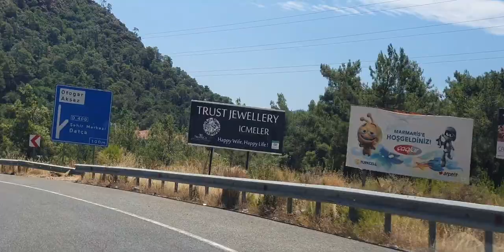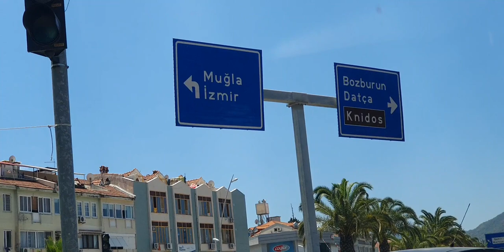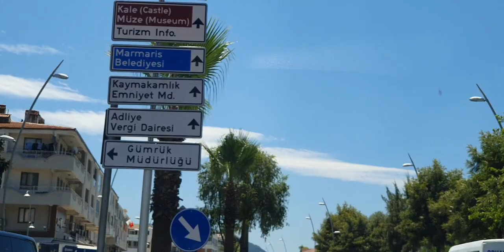MARMARİS' E GİRİŞ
Marmariste içmeler e,  halk plajına, yalancı boğaza,.milli park a gittik. Araçla marmaris ana caddede bir tur.⁴